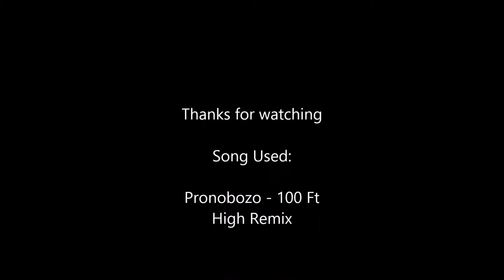Piercing Blow Frag ЯﾼଌȚ Ιﾢ ﾧￃΔﾷଌ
I'm back, got another frag vid for you guys, hope you like it even tho im rusty as hell.